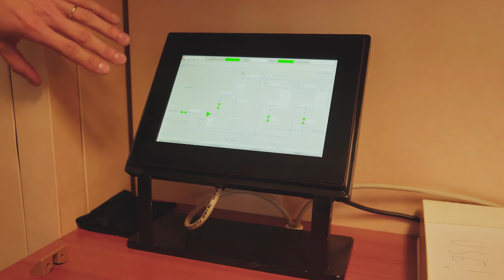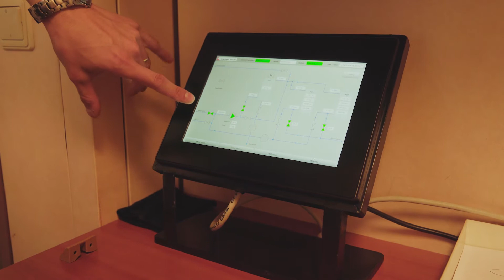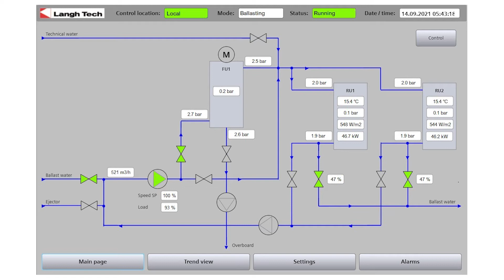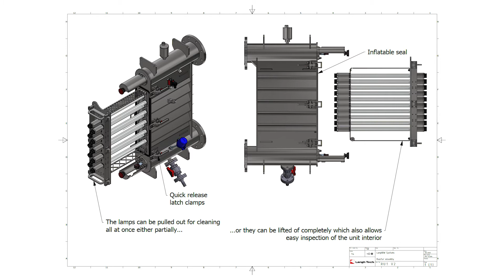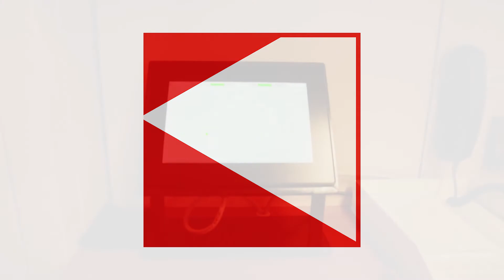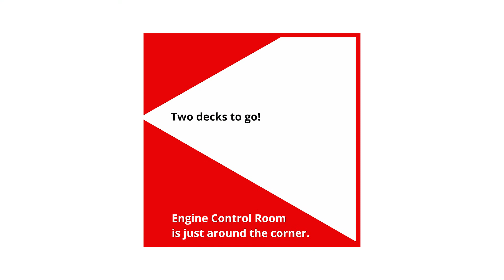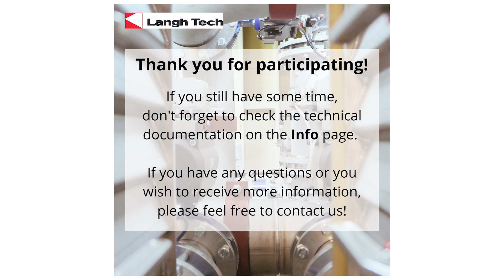Langh Tech BWTS product launch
Recording of Langh Tech's Ballast Water Treatment System product launch livestream on 20th Sept 2021.